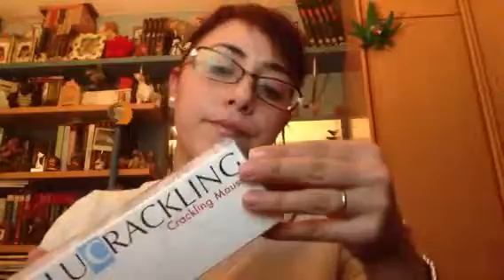BEAUTYCLUB DE ENERO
Cajita mensual de enero